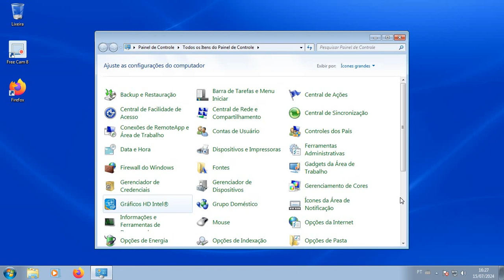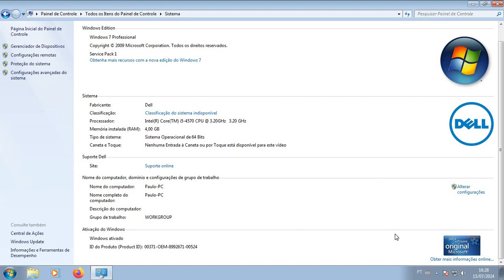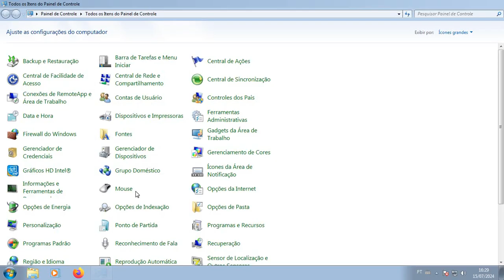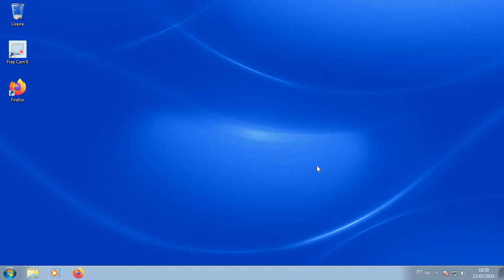Windows 7 - Dica de Segurança - Windows Update ( 2024 )